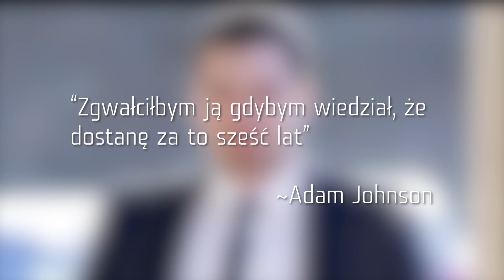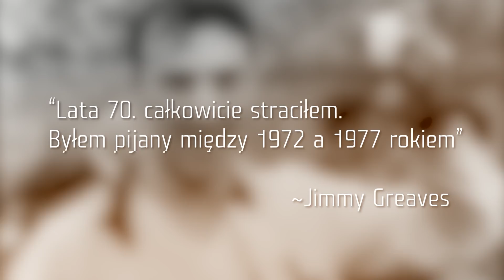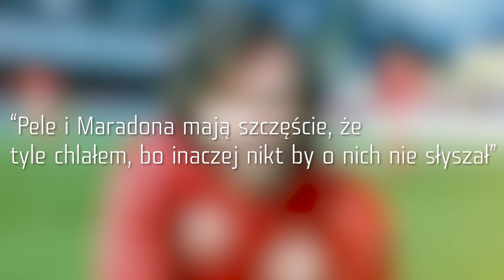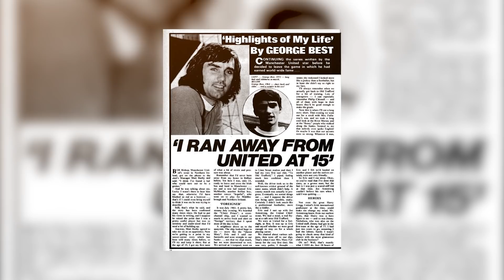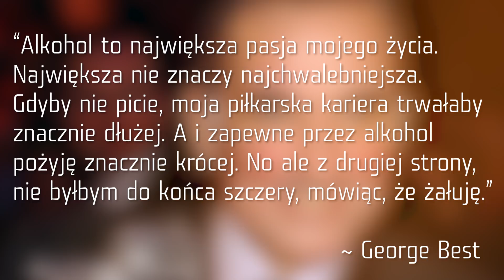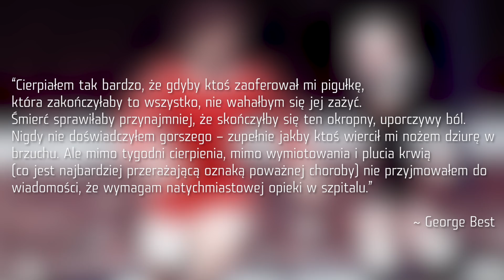UPADLI PIŁKARZE: ANGLIA 2